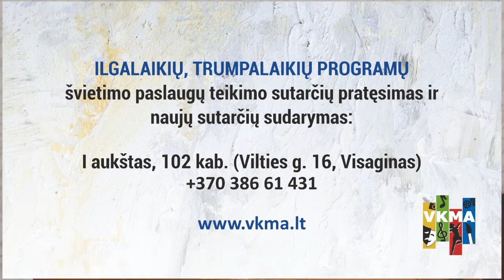VKMA kviečia mokytis ilgalaikės KANKLIŲ ugdymo programos